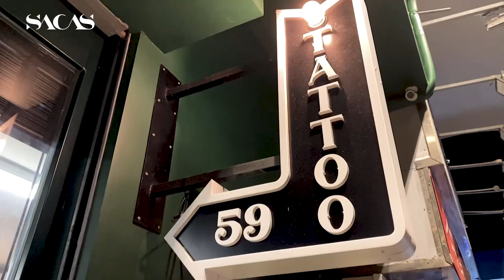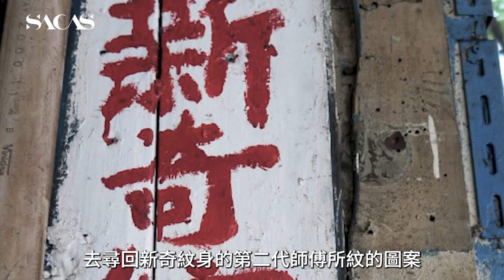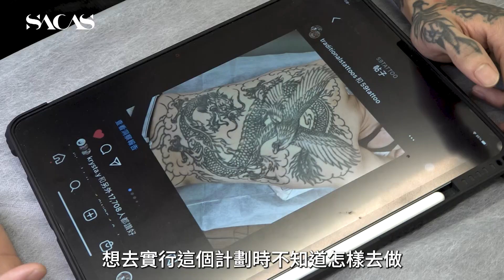The 59 Tattoo and Barber Shop - 一間紋身店跟理髮店的結合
「每個人都向前走的時候你卻向後走，但堅持向後走的時候，我覺得能尋回自己，而我做自己是最開心的事！」- Marcus 。紋身師 Marcus 因為有一班朋友是騎電單車的，而有一些朋友是剪頭髮的，最後他們撮合一起去實行了一間紋身跟理髮店，原因就是他們都喜歡一些懷舊的東西。

SACAS－藉着與本地藝術家訪問、分享，向外界展現各種文化的理念與藝術家所堅守的自我，將有共同抱負、共同理念的個體凝聚成一群，令次文化圈子逐漸擴大，讓更多人能接觸到另類的藝術文化。